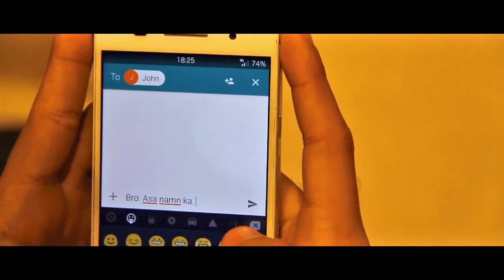Long Lost Lovers || Tomadachi